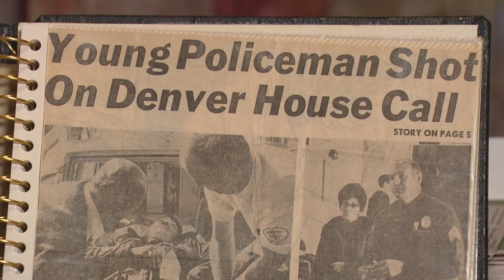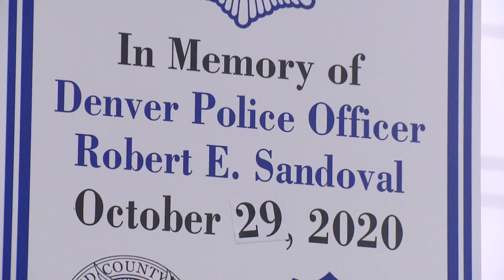Denver Police Officer Robert Sandoval honored for service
Robert Sandoval died in 2020 and this year, his name was added to the fallen police memorial, an honor typically reserved for those killed in the line of duty.